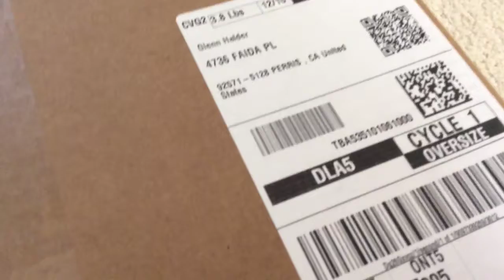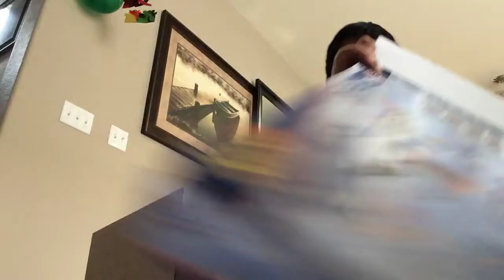MY NEW GUNNNNNN 🔫🗡⚔️🔨⚒🛠⛏⛏🔩🔧💶🚷📵🚯🚫🚭🚱🚳🔞🚷📵🔱⚜️